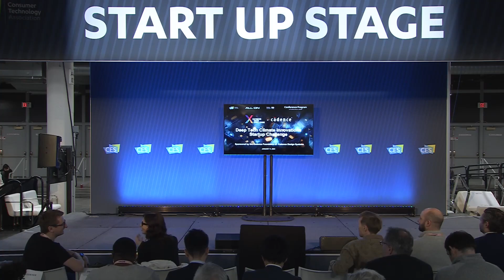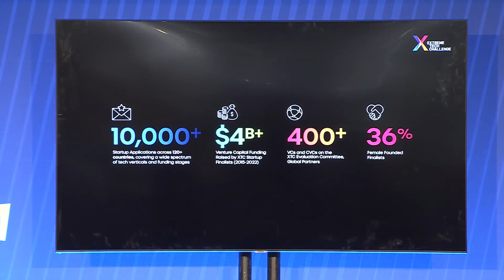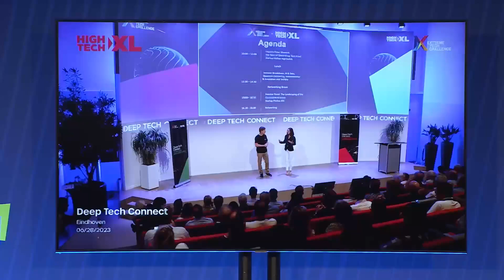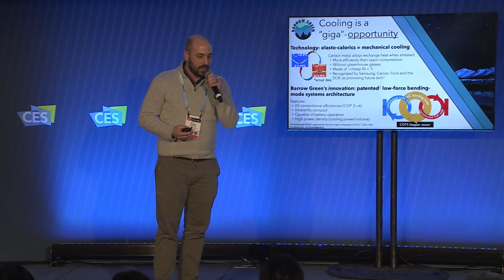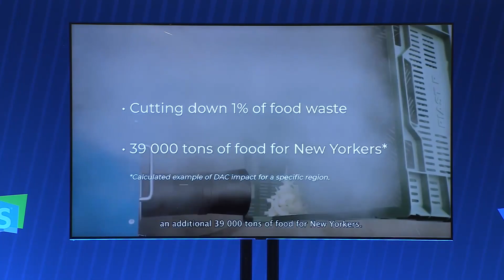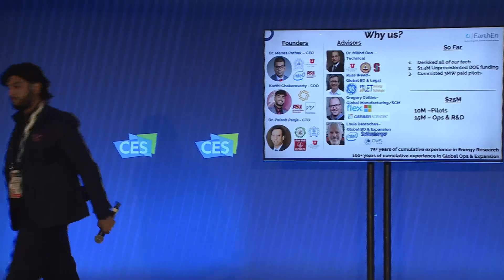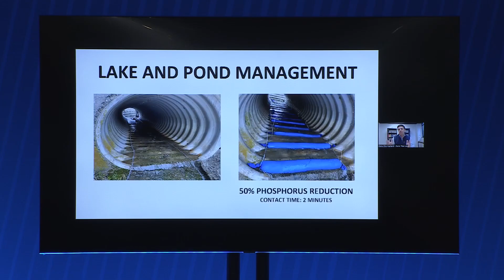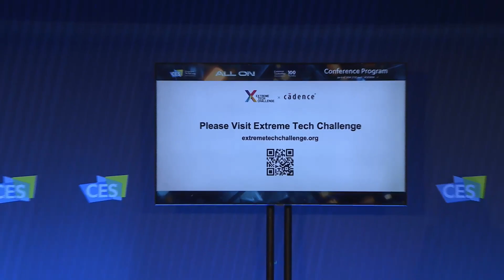Deep Tech Climate Innovations Startup Challenge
Finalists pitched at a showcase, in the vibrant city of Las Vegas, Nevada, amidst the backdrop of CES®, the world’s largest tech expo and global stage of innovation.